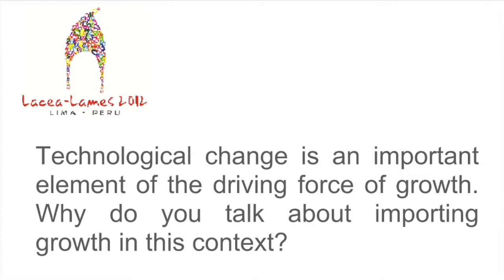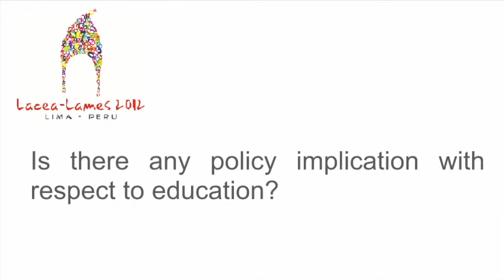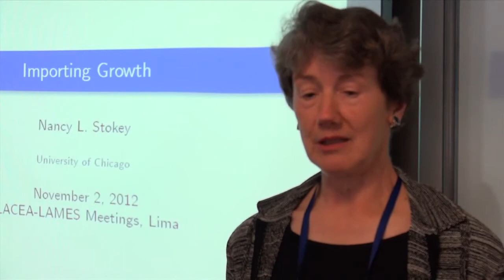Interview with Nancy Stokey